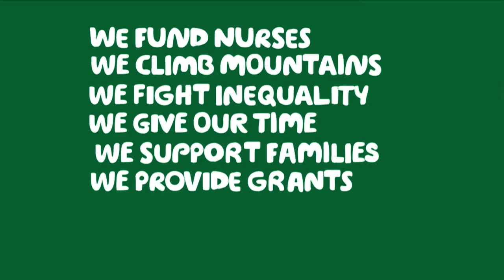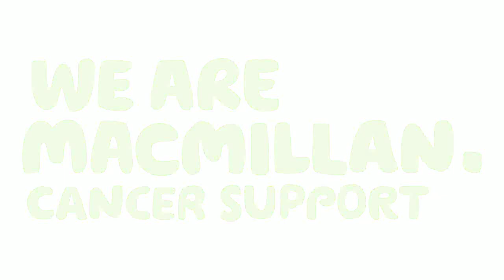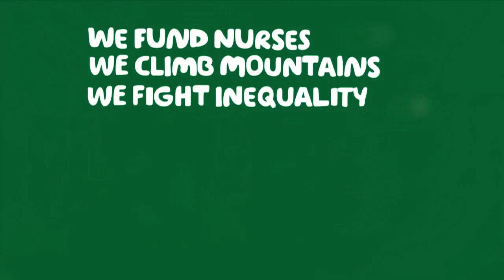Macmillan Solutions Overview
Macmillan Solutions in Manchester provides practical, emotional and financial support for people affected by cancer through Macmillan trained volunteers. This video provides stories about the experiences of helping/being helped and demonstrates how just a little volunteering can make such a huge positive benefit to both the lives of people affected by cancer and the volunteers supporting them.